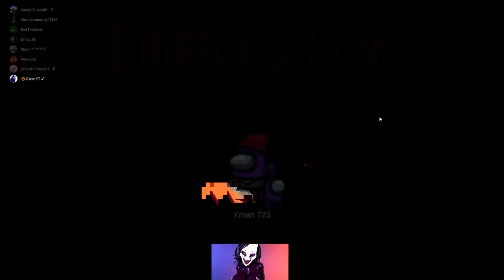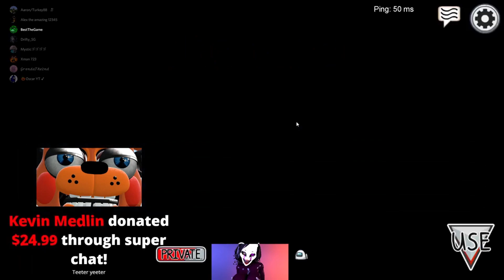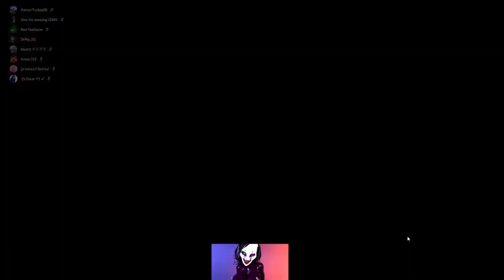Among Us | How I Ruined Alex's 1000IQ Impostor Plan! [Part 6]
Friends Who Joined Me

Ismael Espinal
Modern Jack
Grenda The 2nd
green the bear
FNAF_MASTER
q7ep
just a bean
3 BoysGaming
doggy doo
obsecive gaming
Alberto Bernardini
Ultim4te Gamer
imee415
Premium 344
Team of gaming United gamers
Link Monster708
Chica Fnaf
Angry Candy Cadet
Welcome to Five Nights At Freddy's
mickey field

Top 15 % of the Field Poker
Creepster Playz
Genevieve Etkin
THE MASTER GAMER
red eye teh demon
Energies1111
Bralen Joblin
G̷l̸i̶t̶c̶h̶ S̶h̸o̴w̶s̴
MJFNAFY
Blispy
Avery Random stuff
Jonny Orser
roblox summerway
The Bluest Wallet
Funtime Freddy
Sara Heyer
LKrispy
Shalea Trevino
Haylee Henson
LeyrXPlays
👑KING👑
IcyIvy Gamer
Spring Bonnie
Thebig_ Burger-jo
beep boop games
ian mitchell
springtrap 69
donna jacobs
leo G
Ivana Jakic
ML64
Jennifer Robbins
Itsmellslike MoltenFreddy
ERRORTrapGaming999
Xman723 BRO
un system
B. Bonnie The AWESOME Bunny
Christrap Games
jay TV
Miguel Alvarez
PurringPanda
michelle mc
gamer boy 935
Killermlg1119
kimaf85
Fnaf and the gang
TheKids electronics
Natalie Schneider
elh3022
Projack
Si-krinn Chintavirapunt